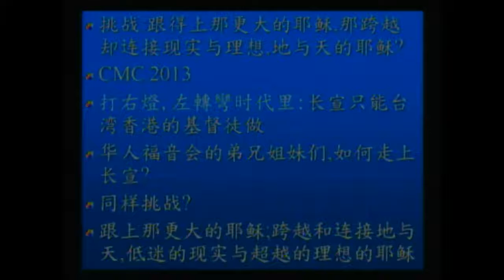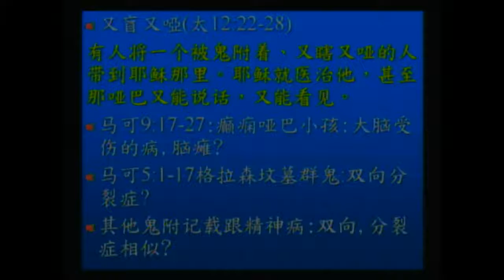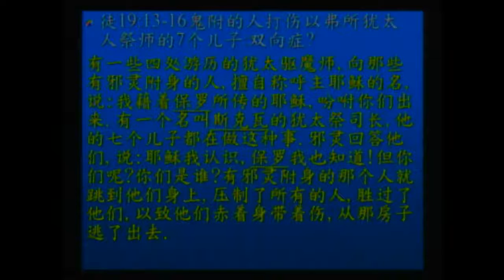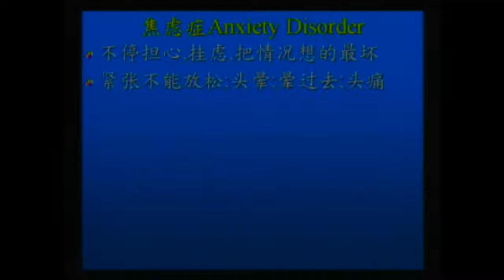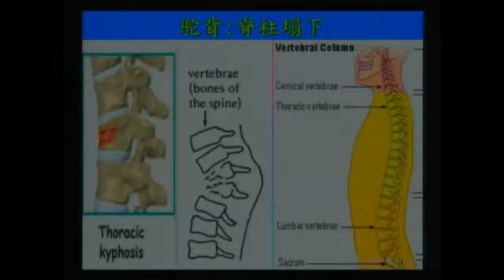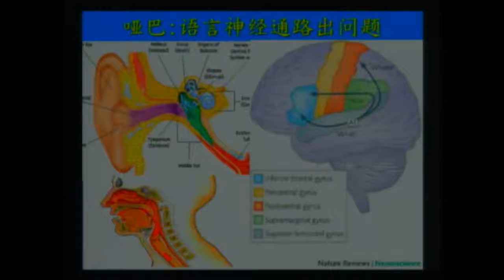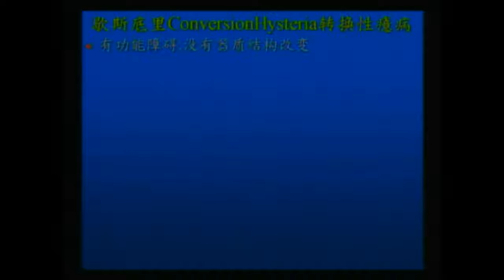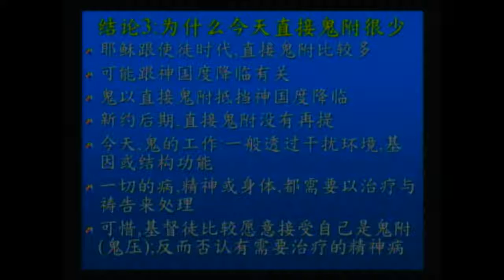[精神病是鬼附吗？]-徐理强长老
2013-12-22 精神病是鬼附吗？徐理强长老